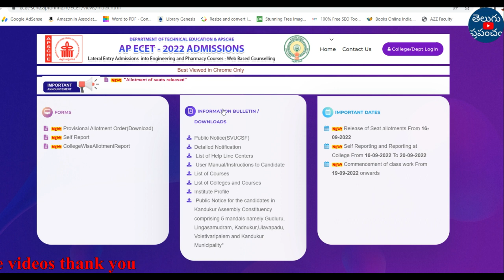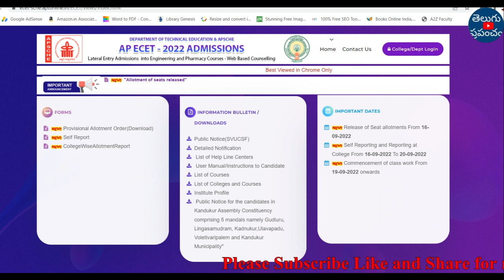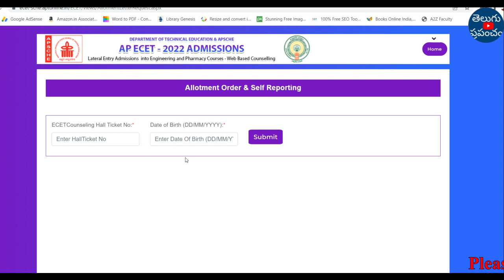AP ECET 2022 counselling 1st phase seat allotment results released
Hi, welcome to the Teluguprapancham YouTube Channel. AP ECET 2022 counselling 1st phase seat allotment results released.